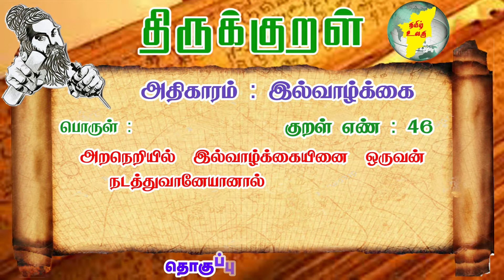Tirukkural In Tamil | Tirukkural 46 | திருக்குறள் 46 | Tiruvalluvar | Learn Tirukkural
Plz Support to My Another Channels